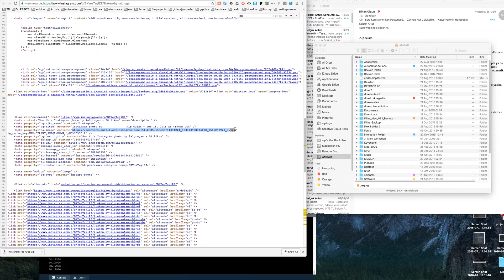How to download instagram photos in high resolution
1- Open the desired photo
2- Right-click on photo
3- Select "View Page Source"
4- Hit Command + f on Mac / Ctrl + f on Windows
5- Search for "jpg" extension
6- Find and copy the first occurrence of the search action
7- Paste link to the browser
8- tadaa!